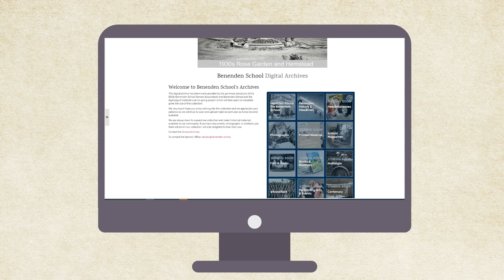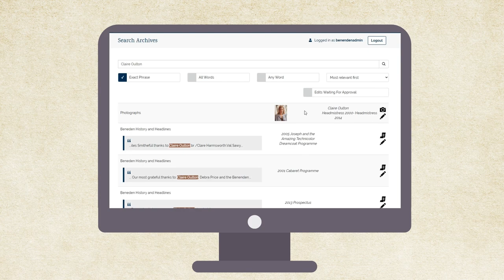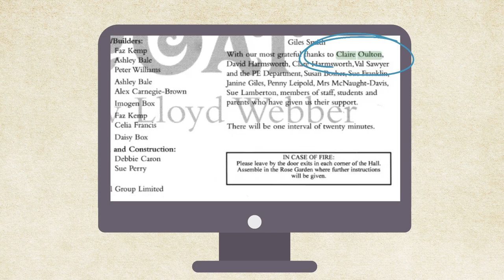Launching: The Digital Archive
Benenden is delighted to launch its Digital Archive for the enjoyment of Seniors, students and members of the wider school community.